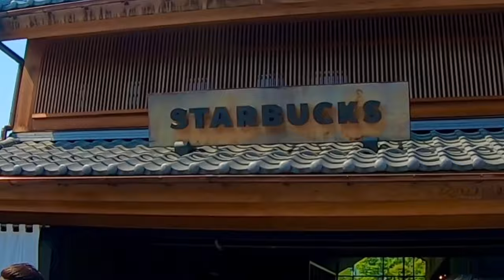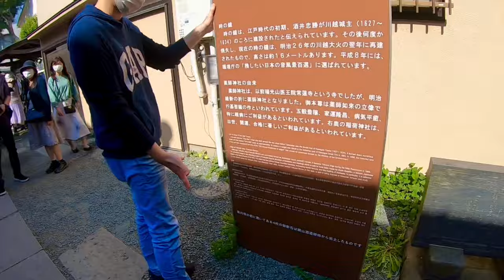JAPAN TRAVEL | KAWAGOE MACHI TOKI NO KANE | THE ANCIENT BELL TOWER OF SAITAMA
the ancient bell tower of saitama kawagoe city
one of Japan’s hidden gem tourist spot
mostly visited by locals
an old town with a bell tower built in the 17th century. preserved and renovated multiple times from generations to generations.
street foods filled the area with traditional japanese stores